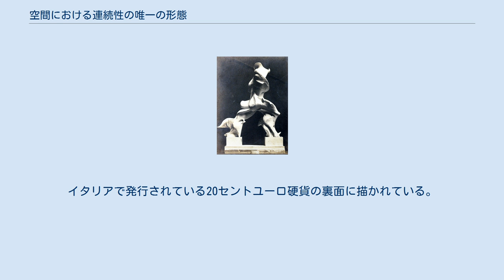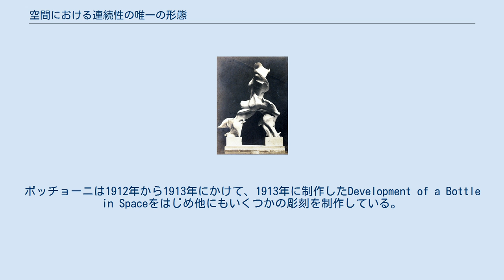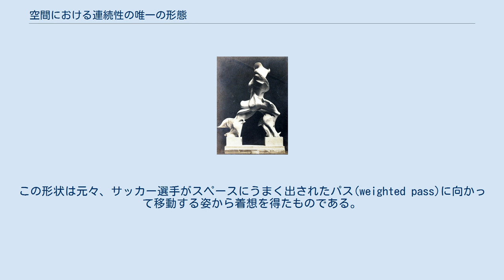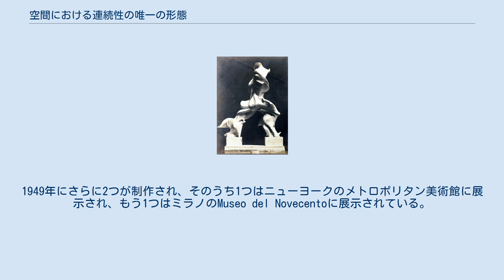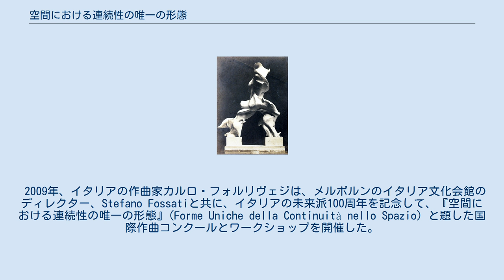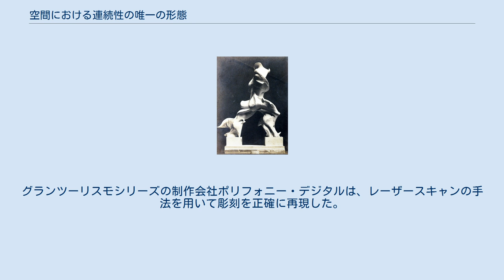空間における連続性の唯一の形態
『空間における連続性の唯一の形態』（くうかんにおけるれんぞくせいのゆいいつのけいたい、イタリア語: Forme uniche della continuità nello spazio）は、ウンベルト・ボッチョーニにより1913年にブロンズで作られた未来派の彫刻。
運動や流動性を表現したものと見られている。
イタリアで発行されている20セントユーロ硬貨の裏面に描かれている。
 未来派の運動は、自らの作品でスピードと力強さを表現しようとしていた。
ボッチョーニは画家としての訓練を受けたが、1912年に彫刻を始めた。
彼は「このところ、私は彫刻に取りつかれている！私はそのミイラ化された芸術の完全な修復を垣間見たと信ずる」と声を上げた。
その翌年にこの彫刻を完成させた。
この作品の目的はフランティセック・クプカやマルセル・デュシャンのように芸術家に見られる「分析の不連続性」ではなく、運動の「合成的な連続性」を描くことであった。
ボッチョーニは1912年から1913年にかけて、1913年に制作したDevelopment of a Bottle in Spaceをはじめ他にもいくつかの彫刻を制作している。
 It seems clear to me that this succession is not to be found in repetition of legs, arms and faces, as many people have stupidly believed, but is achieved through the intuitive search for the unique form which gives continuity in space. Umberto Boccioni 『空間における連続性の唯一の形態』は、動いているように見える人間のような容姿を描いた作品である。
空気力学的で流動的な造形をしている。
台座として、足元にある2つのブロックが地面と人間のような容姿をつないでいる。
この容姿には腕はなく、認識できるほどの顔はない。
この形状は元々、サッカー選手がスペースにうまく出されたパス(weighted pass)に向かって移動する姿から着想を得たものである。
 ボッチョーニはどうも伝統的な彫刻を軽視していたようであるが、『空間における連続性の唯一の形態』はより写実主義的な作品に似ている。
未来派の創始者であるフィリッポ・マリネッティが轟音の車よりも美しさで劣ると宣言したサモトラケのニケを彷彿とさせる。
腕がないことは、オーギュスト・ロダンの『歩く男』のオマージュでもある。
 元の石膏（Estado de São Paulo、1913年） ボッチョーニのこの作品は石膏で作られており、彼が生きているうちはブロンズ（青銅）で鋳造されたことはなかった。
元々の石膏は、サンパウロにある現代美術ミュージアム(Museu de Arte Contemporânea)に展示されている。
1931年に2つのブロンズで鋳造したものが制作され、1つはマンハッタンのニューヨーク近代美術館に展示されている。
1949年にさらに2つが制作され、そのうち1つはニューヨークのメトロポリタン美術館に展示され、もう1つはミラノのMuseo del Novecentoに展示されている。
1972年にさらに2つが制作され、そのうち1つはロンドンのテート・モダンに展示されている。
1972年に制作された8つは、元の石膏からではなく、1949年に作られたブロンズ鋳型の1つから作られたものである。
そのうち1つは、オランダ、オッテルローのクレラー・ミュラー美術館にある。
2014年、ブロンズがコゼンツァの国立美術館に寄贈された。
 2009年、イタリアの作曲家カルロ・フォルリヴェジは、メルボルンのイタリア文化会館のディレクター、Stefano Fossatiと共に、イタリアの未来派100周年を記念して、『空間における連続性の唯一の形態』(Forme Uniche della Continuità nello Spazio) と題した国際作曲コンクールとワークショップを開催した。
ボッチョーニの作品を彷彿とさせる名前を持つこの構想は、毎年開催する想定で創設され、イタリア語の強さと混ざった作曲の力を称えている。
国際作曲コンクールとワークショップ『空間における連続性の唯一の形態』は、音楽と市...